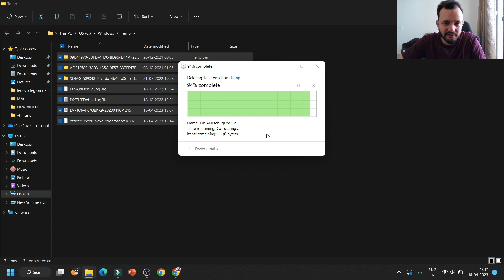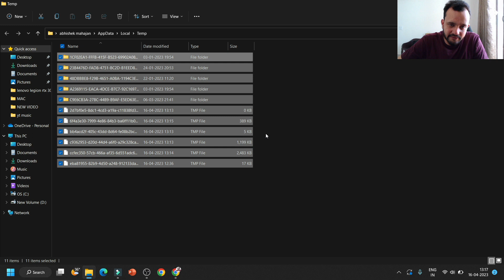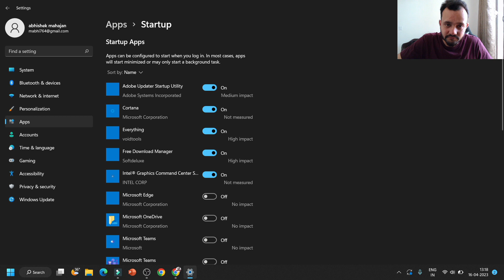3 Simple Tricks Can Turn Your Slow Laptop into Lightning-Fast!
You Won't Believe How These 3 Simple Tricks Can Turn Your Slow Laptop into Lightning-Fast!

👉 My Gears
Boya Mic M1
Amazon basics tripod